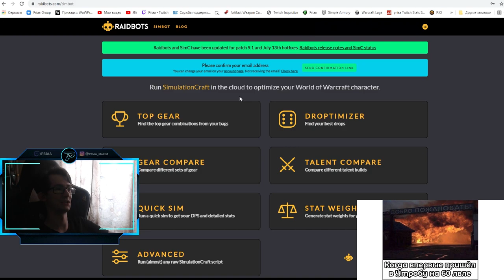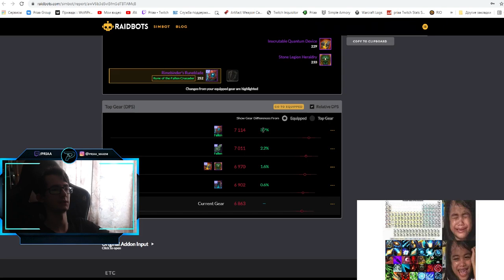Первое открытие еженедельного хранилища во 2 сезоне 14.07.21 в 9.1